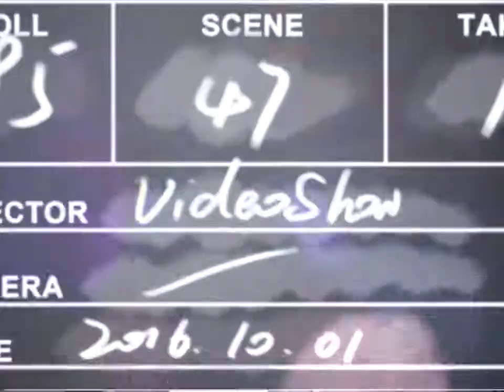Ebeye Marshall IS fisherman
Magmagirls4.youtube.com